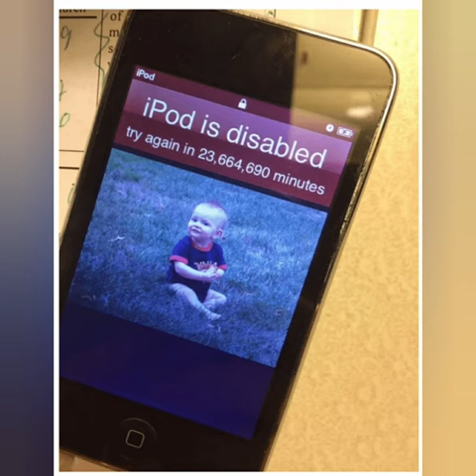19 December 2021(5)